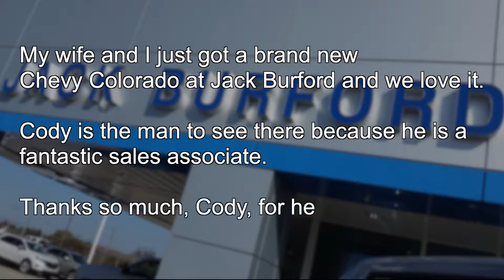Chevy Customers Love Us!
Watch today's Testimonial Tuesday for October 29, 2019! See why our customers love us! Why Buy Anywhere Else?